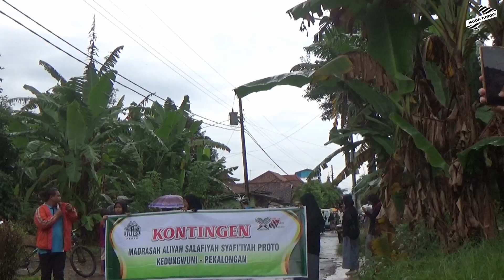Marching Band Karnaval Harlah NU Proto